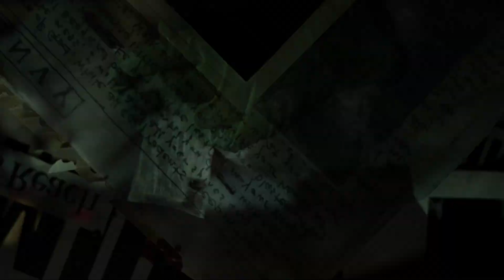Strigoiul, teroarea satelor românești | INVESTIGAȚII CRIMINALE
INVESTIGAȚII CRIMINALE, cu Diana Pavalache și Fabian Basalău